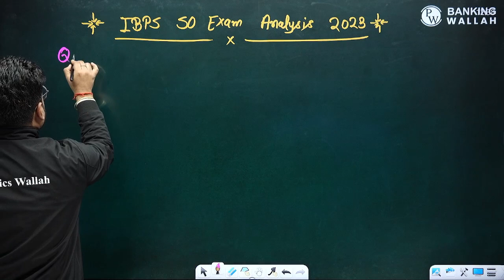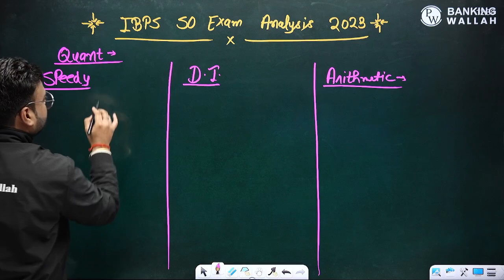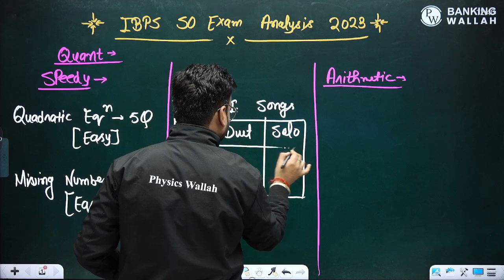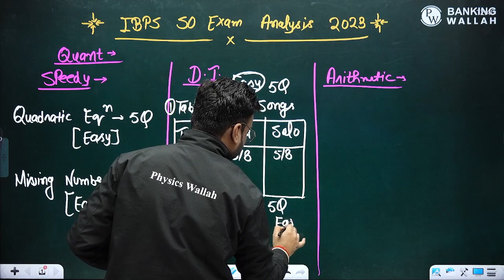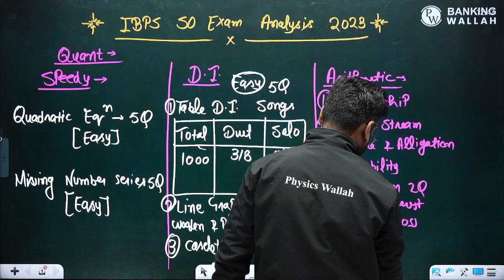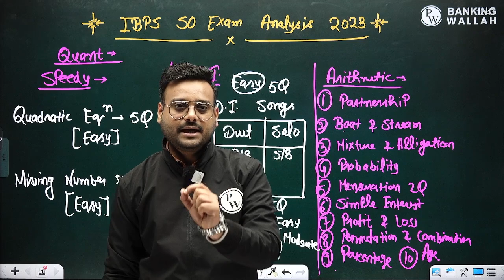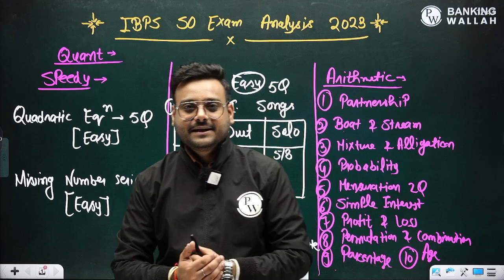IBPS SO Pre Exam Analysis 2023 | IBPS Pre 30 Dec Shift 1 Exam Analysis | IBPS SO Pre Maths Analysis